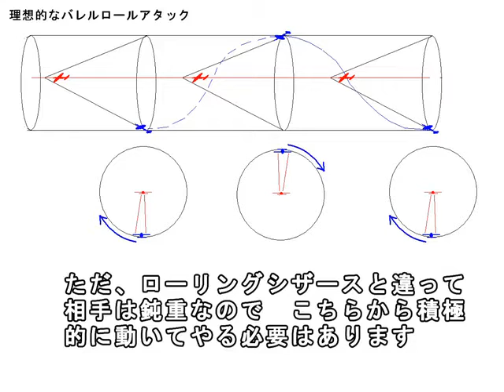IL-2 - Barrel roll atack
これをバレルロールアタックと呼んでいいのかはわかりませんが、IL-2　Wikiでの区分に従いました。
ま、優速をキープしつつもオーバーシュートを回避して射撃位置を確保するという意味ではバレルロールアタックであり、ローリングシザースでもあり、ヨーヨーでもあります。もっとも、相手は戦闘機と違って鈍重で蛇行程度の直線的機動しかできないかわりに強力な防御機銃を持っていますから、優速をキープする理由もバレルロールをする理由も戦闘機相手の場合とは違いますが。